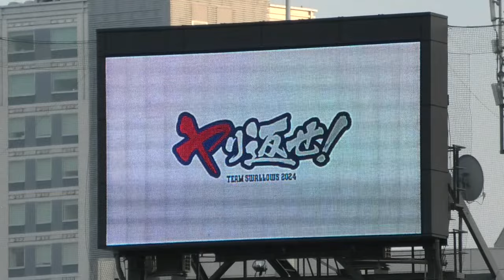つば九郎、村上宗隆から30周年お祝い記念メッセージをもらう 20240813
2024/8/13 神宮球場　つば九郎DAY2024 DAY2
東京ヤクルトスワローズ VS 中日ドラゴンズ